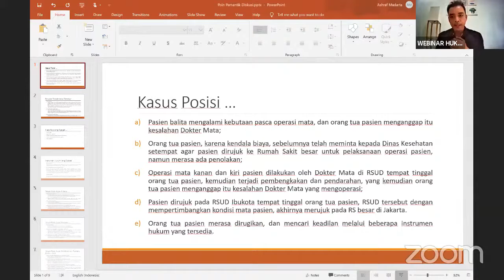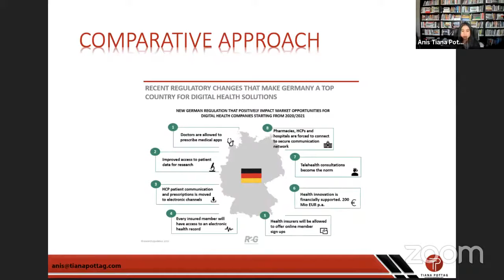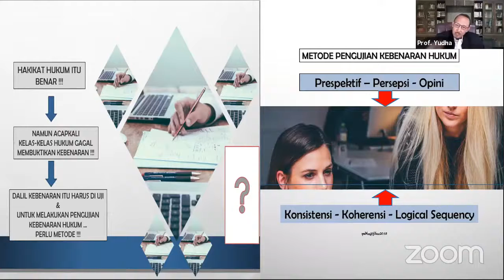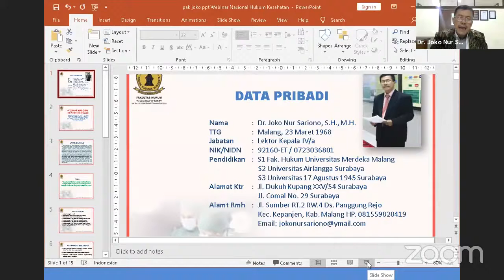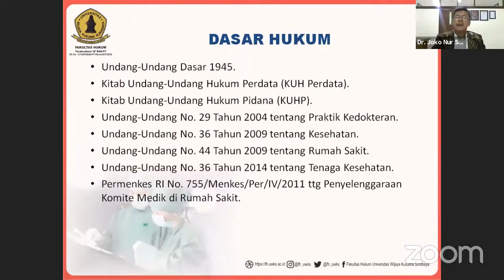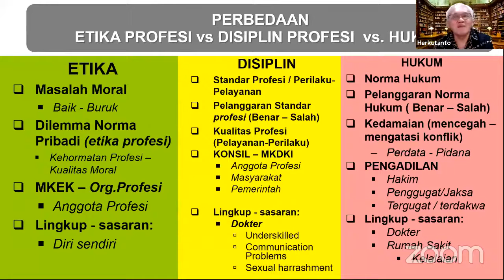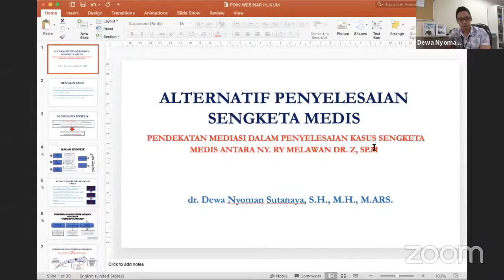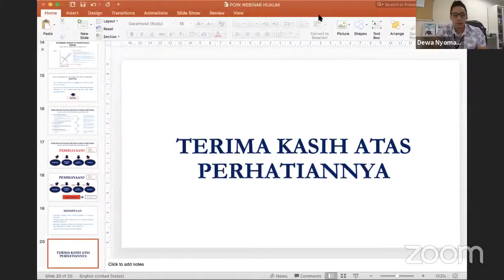Webinar Nasional FH UWKS 25 Juli 2020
"UPAYA PENYELESAIAN ALTERNATIF DAN ASPEK PEMBUKTIAN DALAM SENGKETA MEDIS SERTA DILEMATIS UPAYA PENDISIPLINAN PERILAKU PROFESIONAL SEBAGAI SUATU URGENSI TERKAIT TENAGA MEDIS DAN RUMAH SAKIT" (+ Bedah Kasus Nyata)

Diselenggarakan oleh FAKULTAS HUKUM UNIVERSITAS WIJAYA KUSUMA SURABAYA